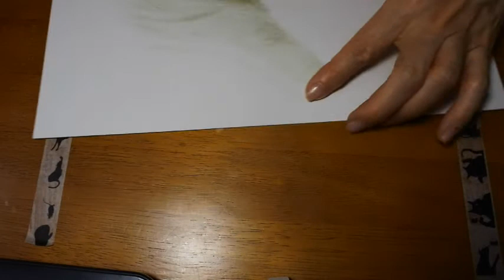色鉛筆 塗り方 ブルーの瞳 【写実的に、初心者でも色えんぴつで簡単に、描けちゃう。】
猫の瞳を色鉛筆で描いてみました。
慣れ親しんだ鉛筆の動かし方だけでいろんな表現ができます。

色鉛筆でリアルな絵を描いています

☆色鉛筆の良いところ
　準備も片付けも簡単
　筆も水も使わない、用意するのは色鉛筆と用紙だけ
　少しの場所で、少しの時間でも楽しめる
　どなたでも、何時からでも始められる
　慣れ親しんだ鉛筆のコツだけつかめば、上達できる

これからの長い人生の楽しみ、生きがいに最適な生涯学習です

☆リアルに描こうとすると
　描こうとすると、今まで見えていなかったもの
　勘違いしていたもの
　思い込んでいたものに気がつきます
　ありのままを見る目、観察力
　見方も　考え方にも変化がでるでしょう

ありのままを見たままをそのまま描けばリアルに描けます
それが難しい

【TV出演】
📺関西テレビ「よ~いドン！」
📺NHKテレビ「ぐるっと関西おひるまえ」
📺TV東京「なないろ日和！」
📺毎日テレビ「catch!!」

【ラジオ出演】
📻FM東京「Honda Smile Mission」
📻FM枚方

【新聞、雑誌】
読売新聞、毎日新聞、京都新聞、雑誌LDK、枚方広報、婦人公論など他

【主な受賞歴】
大人の塗り絵コロリアージュ賞受賞
ｱｰﾄﾑｰﾌﾞｺﾝｸｰﾙ入選
上野の森美術館で行われる「日本の自然を描く展」で上位入選
国立新美術館で行われる「日美展」で、優秀賞、ステッドラー賞審査員奨励賞
他入選多数